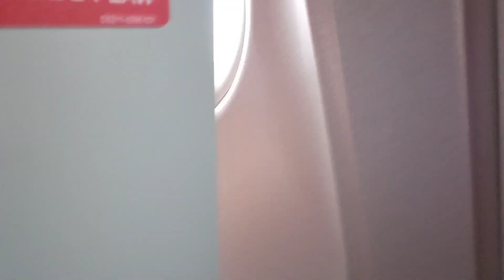Boracay Island, Philippines 2023